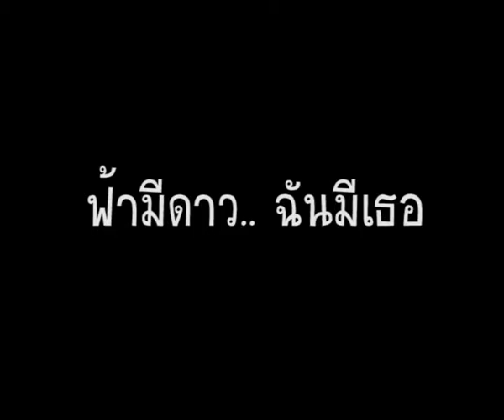NID_test.avi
Home Made MV for Nid's wedding